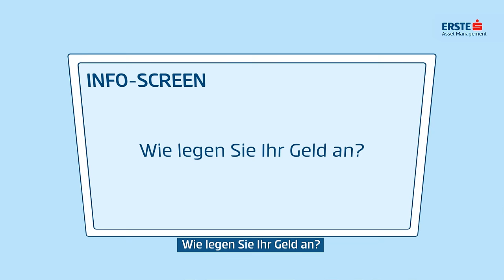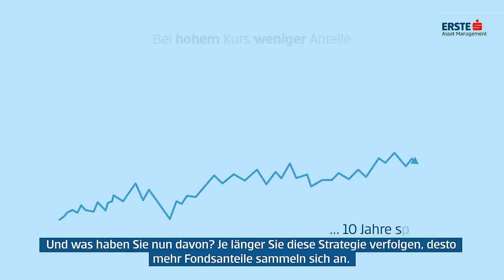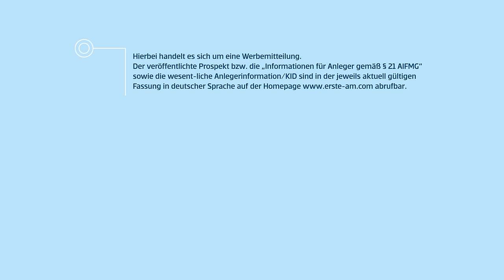Geld anlegen mit Fonds: Der s Fonds Plan als monatliches Anlagemodell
Manche Dinge erscheinen fast unmöglich – bis man sie zum ersten Mal gemacht hat. Das gilt für vieles im Leben, auch fürs Fondssparen.

Mit dem s Fonds Plan unterstützen wir Sie beim Veranlagen. Damit können Sie Ihren Wünschen langfristig auch mit kleinen Beträgen näher kommen. Der s Fonds Plan kombiniert den schrittweisen Vermögensaufbau mit den Ertragsmöglichkeiten von Wertpapieren. Und das ab 50 Euro mit einem Fonds Ihrer Wahl.

Hinweis: Je nach Entwicklung des Investmentfonds wird sich die Wertenwicklung eines s Fonds Plans von der einer Einmalveranlagung unterscheiden (höher oder geringer). Ein Kapitalverlust ist in beiden Fällen möglich. Bitte beachten Sie, dass eine Veranlagung in Wertpapieren neben den geschilderten Chancen auch Risiken birgt.

Wichtige rechtliche Hinweise:

Hierbei handelt es sich um eine Werbemitteilung der Erste Asset Management GmbH Der Prospekt für OGAW-Fonds (sowie dessen allfällige Änderungen) wird entsprechend den Bestimmungen des InvFG 2011 idgF erstellt und veröffentlicht. Für die von der Erste Asset Management GmbH verwalteten Alternative Investment Fonds (AIF) werden entsprechend den Bestimmungen des AIFMG iVm InvFG 2011 „Informationen für Anleger gemäß § 21 AIFMG“ erstellt. Der Prospekt, die „Informationen für Anleger gemäß § 21 AIFMG“ sowie das Basisinformationsblatt sind in der jeweils aktuell gültigen Fassung auf der Homepage jeweils in der Rubrik Pflichtveröffentlichungen abrufbar und stehen dem/der interessierten Anleger:in kostenlos am Sitz der Verwaltungsgesellschaft sowie am Sitz der Depotbank zur Verfügung. Das genaue Datum der jeweils letzten Veröffentlichung des Prospekts, die Sprachen, in denen das Basisinformationsblatt erhältlich ist, sowie allfällige weitere Abholstellen der Dokumente, sind auf der Homepage ersichtlich. Eine Zusammenfassung der Anlegerrechte ist in deutscher und englischer Sprache auf der Homepage abrufbar sowie bei der Verwaltungsgesellschaft erhältlich.

Die Verwaltungsgesellschaft kann beschließen, die Vorkehrungen, die sie für den Vertrieb von Anteilscheinen im Ausland getroffen hat, unter Berücksichtigung der regulatorischen Vorgaben wieder aufzuheben.

Umfassende Informationen zu den, mit der Veranlagung möglicherweise verbundenen Risiken sind dem Prospekt bzw. „Informationen für Anleger gemäß § 21 AIFMG“ des jeweiligen Fonds zu entnehmen. Ist die Fondswährung eine andere Währung als die Heimatwährung des/der Anleger:in, so können Änderungen des entsprechenden Wechselkurses den Wert der Anlage sowie die Höhe der im Fonds anfallenden Kosten - umgerechnet in die Heimatwährung - positiv oder negativ beeinflussen.

Impressum:
Erste Asset Management GmbH
A-1100 Wien, Am Belvedere 1